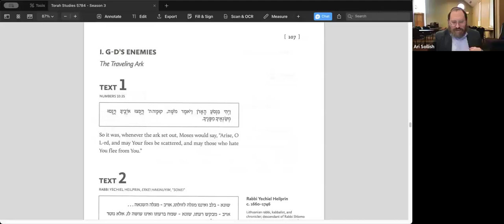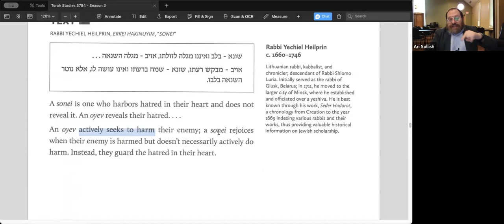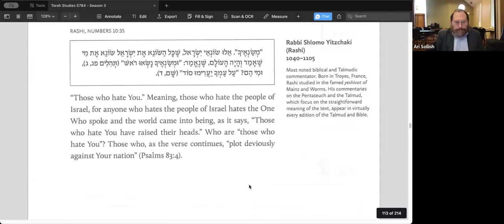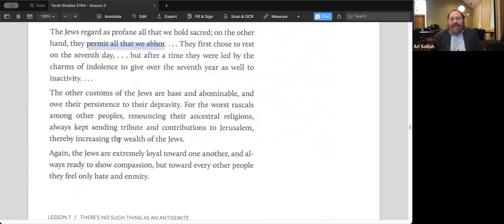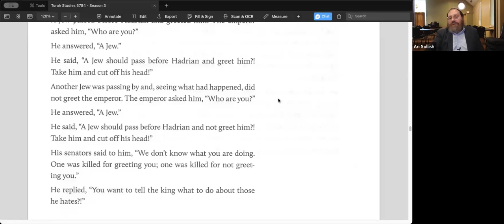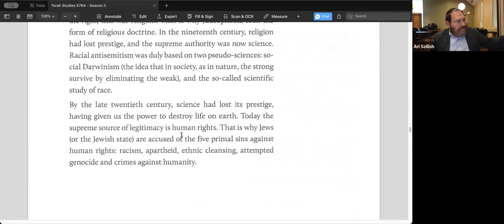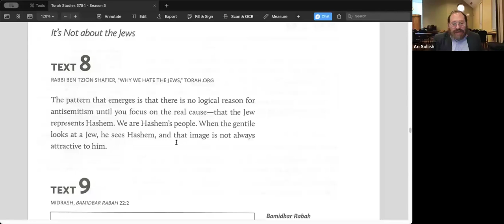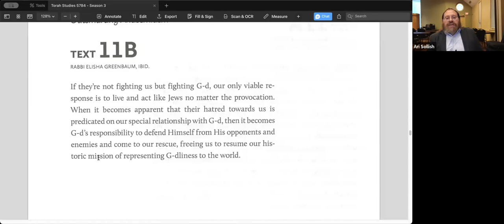Torah Studies 5784 - 6 - Beha'alotecha: There’s No Such Thing as an Antisemite | Rabbi Ari Sollish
There’s No Such Thing as an Antisemite
They Really Hate G-d, Not Us
Recorded live at The Torah Center ATL on Tuesday, June 18, 2024

Antisemitism is the world’s oldest and strangest form of hate. No matter the reason or circumstance, people just can’t stop hating the Jews. It turns out that it’s really G-d they hate. And if that’s the case, we’d do well to trust in G-d and rely on Him to defend Himself.

The Torah Center ATL takes pride in offering innovative, inclusive, and impactful educational programs to all. People from a diverse spectrum of life find the Torah Center to be a warm and non-judgmental community in which to experience the richness and authenticity of Jewish learning and heritage.